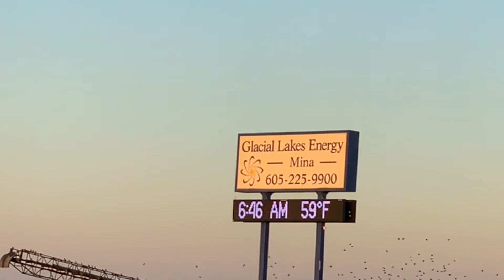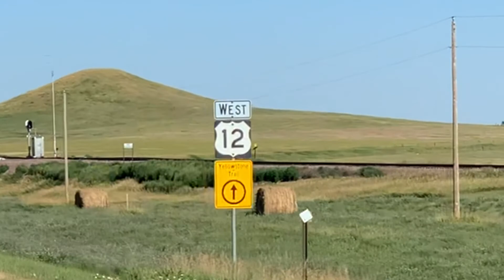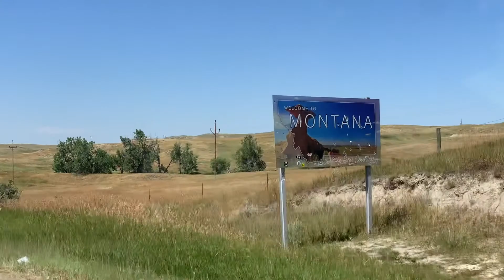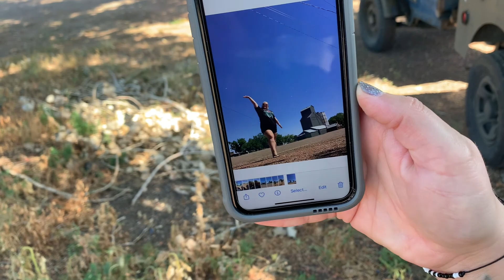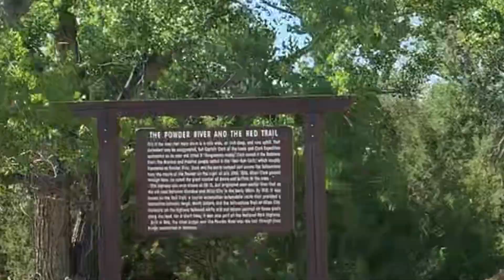The Pacific Flyer 🚂, Day 5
A tromp through the Badlands on into Montana